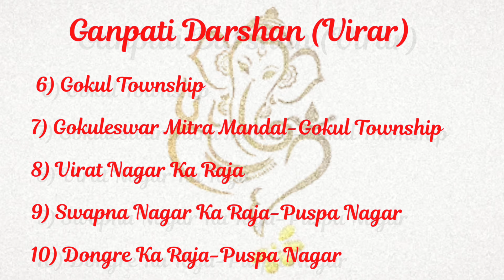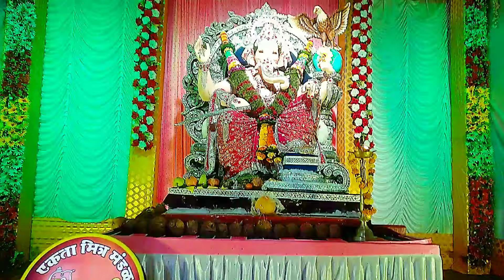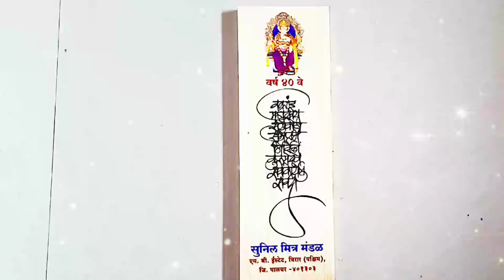Ganpati Bappa Utsav 2024: Biggest Celebration Ever! Ganpati Bappa Darshan| श्री गणेश जी दर्शन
Join us for the most spectacular Ganpati Bappa Utsav 2024 celebration! In this video, we bring you an immersive experience of the biggest and most vibrant Ganesh Chaturthi festival to date. Witness the stunning decorations, heartwarming rituals, and the joyous atmosphere that fills the streets as devotees come together to celebrate Lord Ganesha.

We'll take you through the grand processions, mesmerizing idol immersions, and traditional music and dance performances that make this festival a must-see event. Learn about the significance of Ganesh Chaturthi, the stories behind the rituals, and how communities unite to honor Ganapati Bappa.

Whether you're a long-time devotee or new to the festivities, this video captures the essence of Ganpati Utsav 2024. Don’t miss out on the highlights, tips for celebrating, and the beautiful moments that define this incredible festival.

ganpati bapa darshan
ganpati bappa darshan in virar
ganesh
ganesh live darshan
ganesh live darshan in virar
shri ganesh
shri ganeshji
live darshan